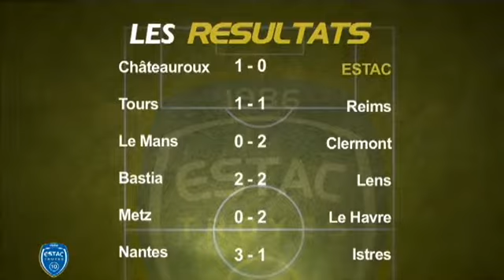Canal32 - Club Estac du 19/10/2011 (1/2)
Sites webs/blogs, copiez cette vidéo avec le bouton "Intégrer" !